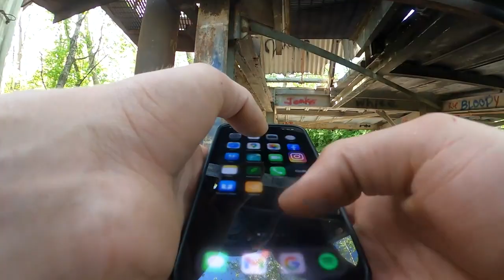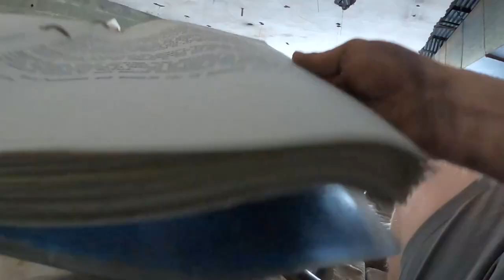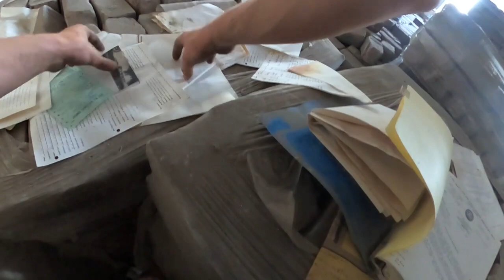Cement Land Montage